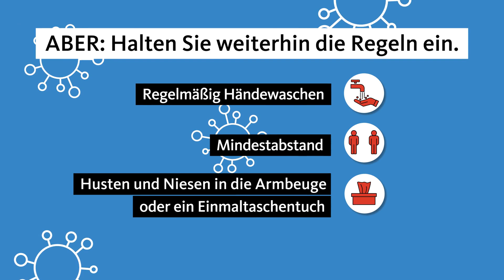Maske tragen - Verbreitung eindämmen!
Die Bundesregierung empfiehlt dringend, Masken beim Einkauf und im öffentlichen Nahverkehr zu tragen. Eine „Alltagsmaske“, die Mund und Nase bedeckt, kann dabei helfen, andere Menschen vor einer Ansteckung zu schützen.
Aber beachten Sie: Die Regeln zum Husten und Niesen, zur Händehygiene und zum Mindestabstand müssen trotzdem eingehalten werden.